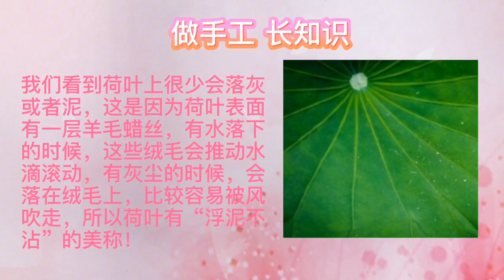超简单的折纸荷叶 装饰房间美丽又清雅